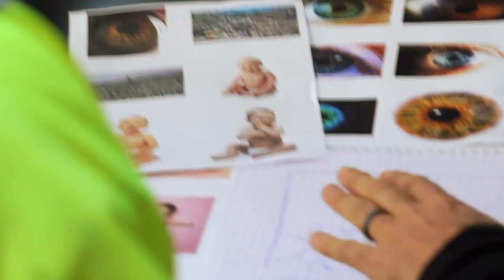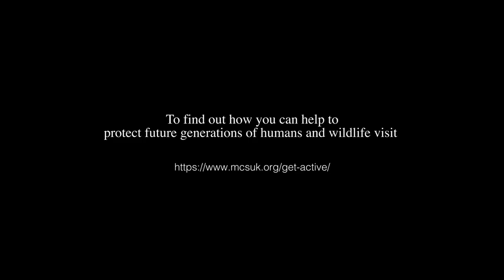The Future is Plastics. It's In Our Blood - Behind The Scenes on Shoot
Karl Taylor and the team worked with marine biologist Richard Lord on this charity project to create a shocking awareness campaign about ocean pollution. The project took over a week to conclude and the images were made freely available for various marine charities to use. The campaign has immediately aroused media interest and several of the large charities taking the images on board. The whole project is obviously to raise awareness about the problem and encourage people to take action. You can read the full story and see what you can do to be part of the solution